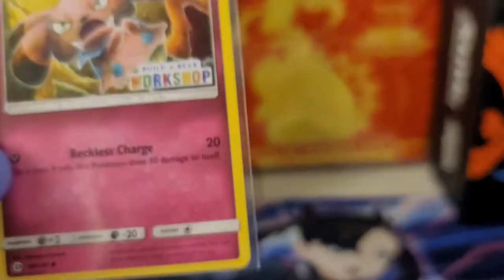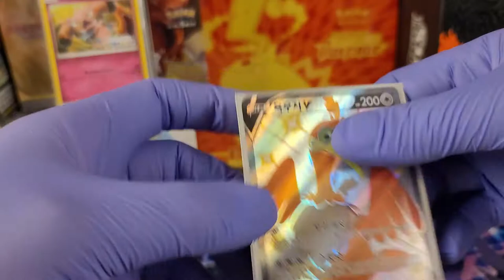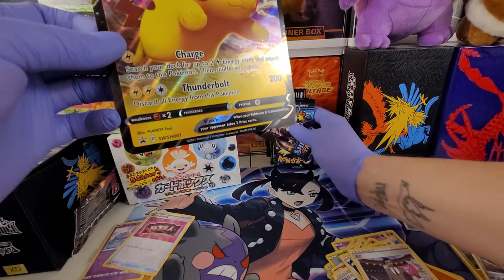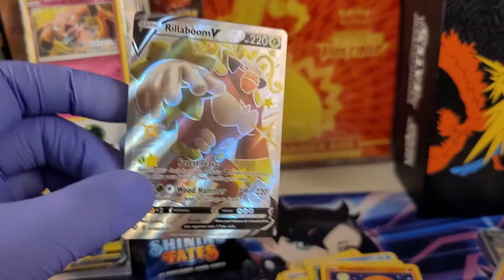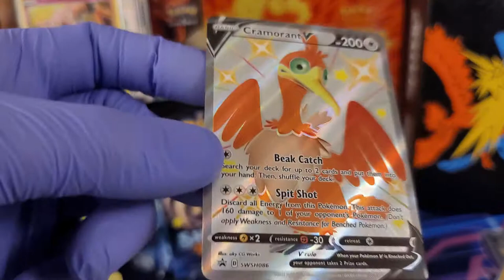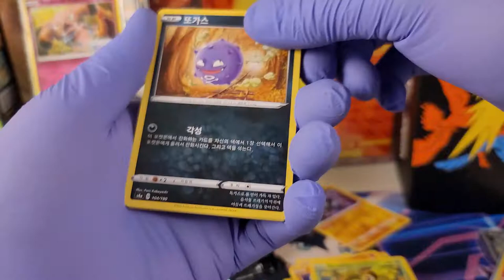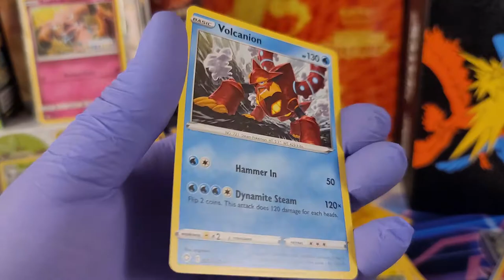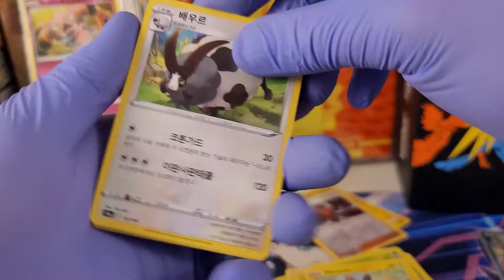Pikachu V Box/ Cramorant tin! Shining fates pulls! BONUS EXCLUSIVE Pokemon! Bonus SSV baby SHINIES!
We go over an exclusive product from Build-a-Bear, then open some Shiny Star V to warm us up for some SHINING FATES! The pulls are incredible!

Hi. I'm Squanchy. I've been squanching packs of Pokemon cards for 25 years. Thanks for letting me share these with you.

ETH - 0x6cecB1B0606F181a1aF6C8Bea084853ac7187a96

BTC - 1CVZS55WLVjKAyvJHBxPhYrBjBf3WSsRYX

LTC - LaTsL8ASTRy7v2zha9rs4fp8qv4uKijypD

BCH - bitcoincash:qzs63p7q58lfgke307hssrymv2a9fxt4q5zlxuj0rx

Doge (for the lolz) - DCkmtLRRhbErvzis2Cw5KHrFHk81HeuGoU